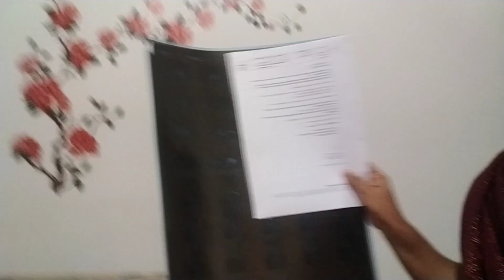happy valentine s day❤️মন ভাল নাই৷৷😞